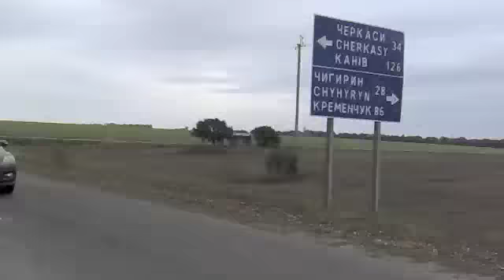Автопробіг у Холодний Яр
Автопробіг 9 жовтня 2010 року (Київ-Холодний Яр на Черкащині) на честь вшанування героїв Холодноярської республіки, які під прапором "Воля України або смерть!" у 1919-23 рр. протистояли більшовицьким окупантам.

Особлива подяка організуатору події Володі Кухару (Українська Альтернатива) за ідею та її успішне втілення!